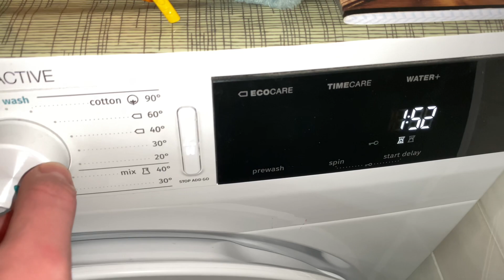Old waveactive steriltub start